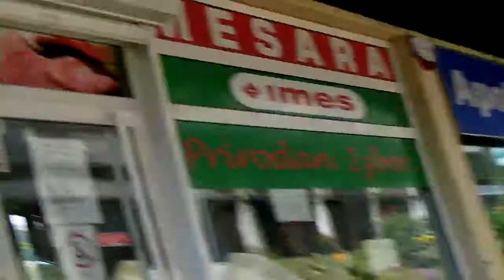CUVARI NASE SUDBINE